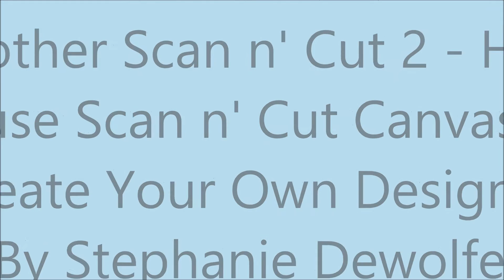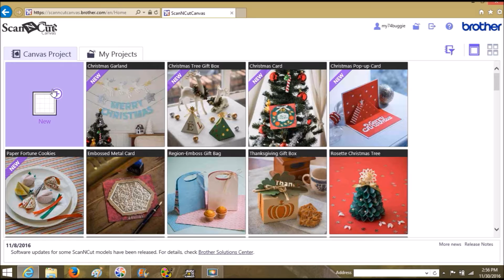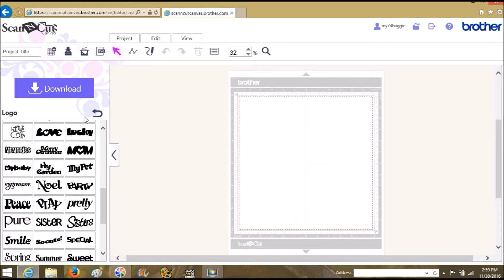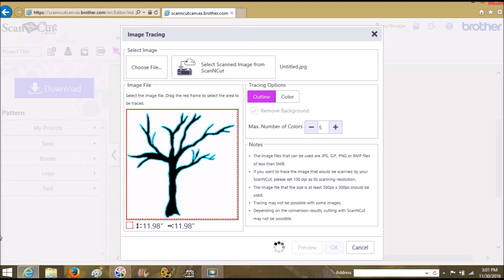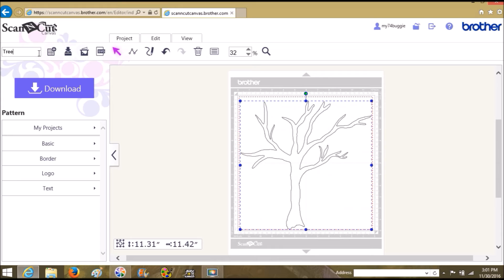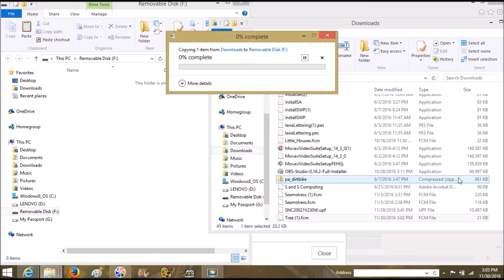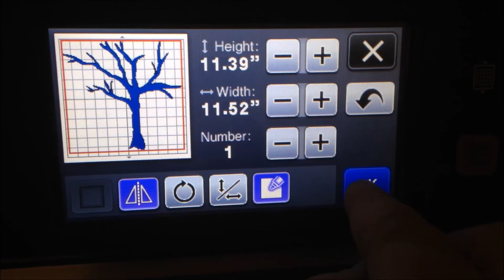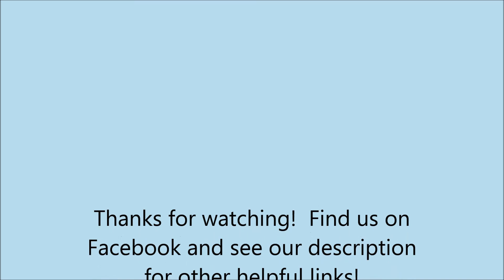Brother Scan N'Cut - 2016 - Using Canvas to Create Your Own Designs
*Here is a link to where I purchased my Scan N Cut 2 on Amazon:
*Here is a link to where you can purchase the Brother SE400 on Amazon:
*Here is a link to our Sew Art for Beginners Group:
*Here is a link to another Sew Art group that can help with more advanced questions:
*Here is a link to S and S Computing where you can buy Sew Art, Sew What Pro and a list of other embroidery related software.  You can also find more video tutorials, customer service and you can download the free trials:
*You can also buy Sew Art & Sew What Pro as well as the rest of the S and S software from the Baby's Booty, she also has a boatload of Sew What Pro tutorials as well as general machine embroidery related videos on her YouTube Page:
*Here is a link to our Scan n Cut for Beginners Page on Facebook: